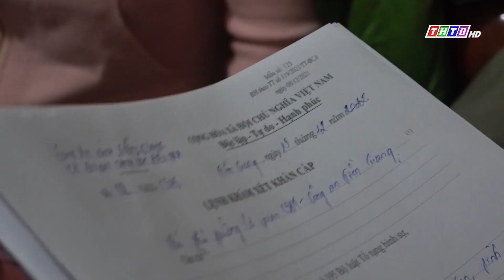Công an Tiền Giang triệt phá nhiều tụ điểm c.ờ b.ạc xử lý 19 đối tượng